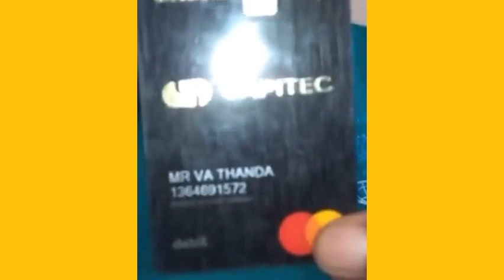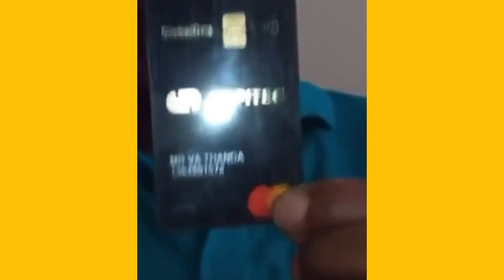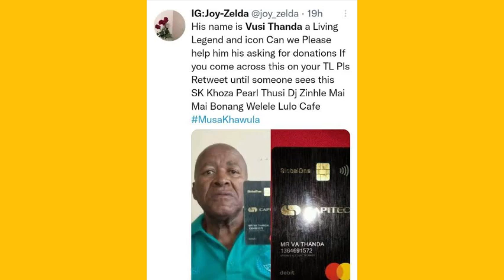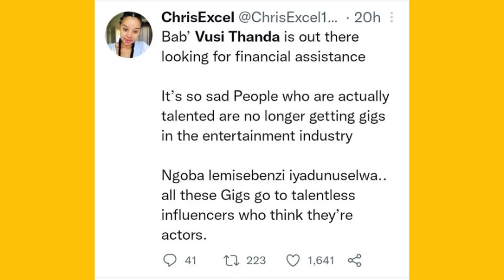Vusi Thanda gets 100k donations but…